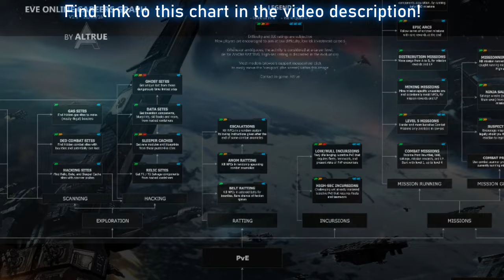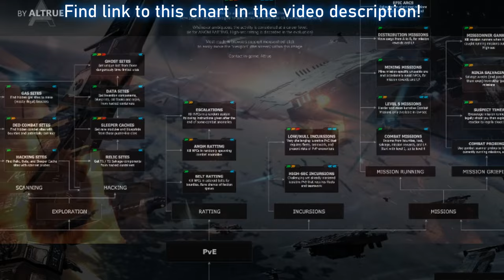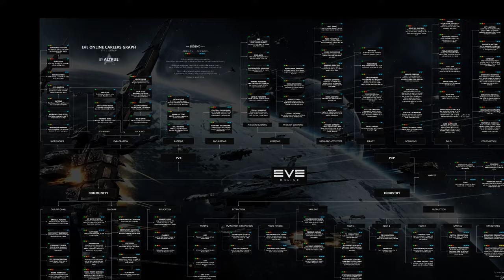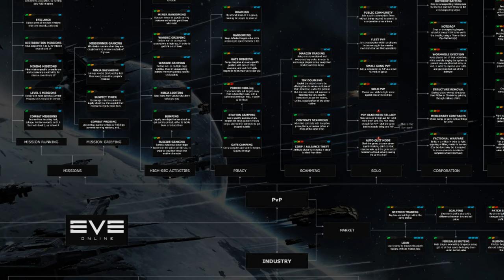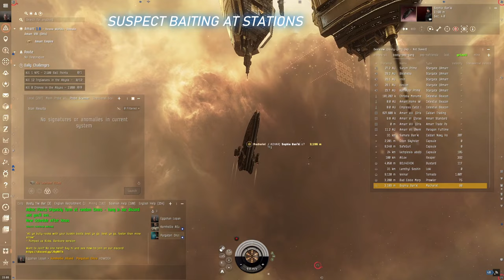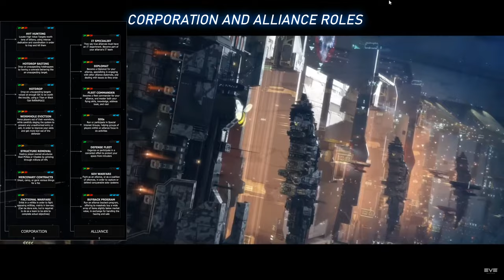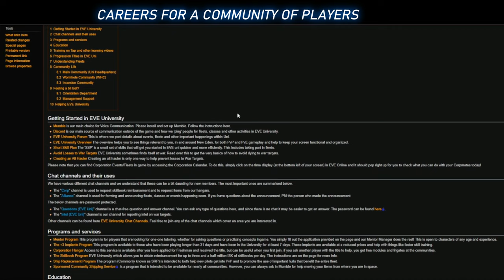What To Do in Eve Online! Career Paths Explained in 18 Minutes!!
Let's dive into what the career paths for Eve Online mean! Its a very complicated game and it's often difficult for new and even experienced players to understand them all!

All from Eve Online OST

In the Depth of Space
Theme of the Universe
Akat Mountains